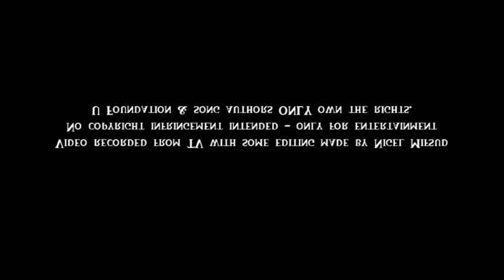Kacey Azzopardi - Evil Like Me (Maratona b'Risq il-Missjoni 2016)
KACEY AZZOPARDII  performing a cover of EVIL LIKE ME, in a fund-raising marathon for charity, organized by Fondazzjoni U, a socio-religious organization.